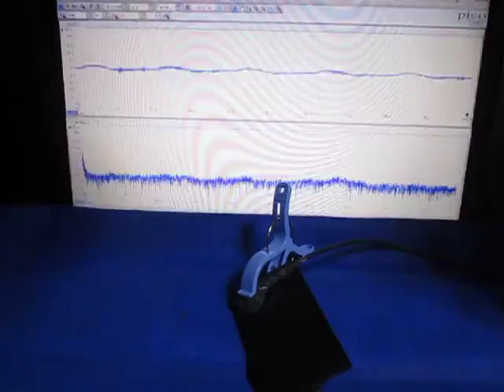超音波の応答特性を利用した、表面検査技術 （超音波システム研究所 ultrasonic-labo）